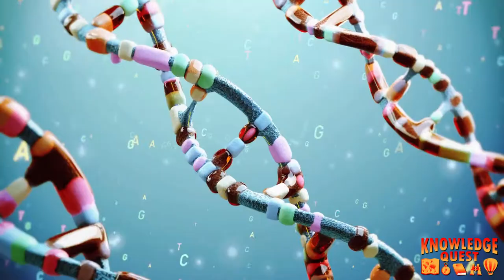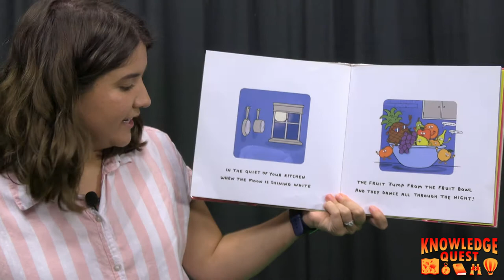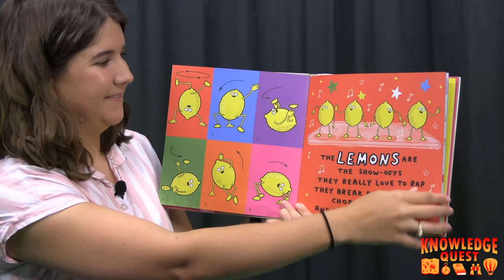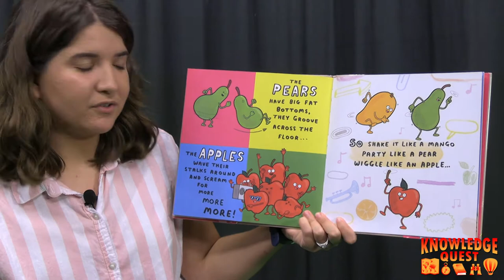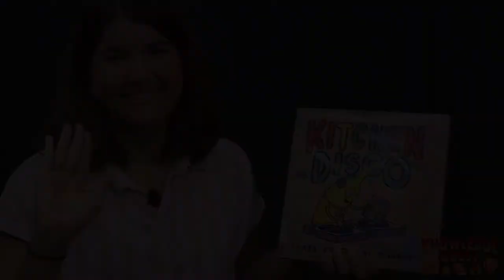Knowledge Quest: Strawberry DNA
All living things have DNA and that includes strawberries! Miss Ashley shows us how to extract 🍓🧬